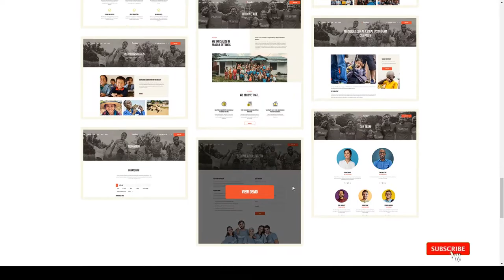Fundor - Charity and Nonprofit WordPress Theme organization campaign Aoi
Columns 4+

 Layout Responsive

 Tags campaign, charity, charity agency, donate, donation, foundation, fundraiser, fundraising, mission, ngo, non-profit, nonprofit, organization, volunteer